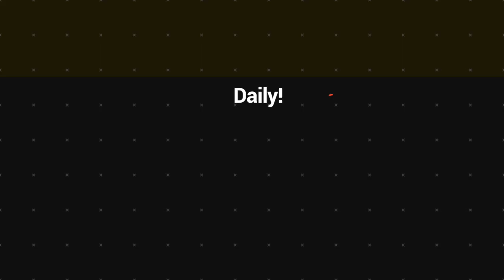West Malo Area council new headquarter | VBTC News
With the national government plan to ensure its services accessible in all area councils in the country, people of west Malo are happy to witness a new office building of their area council.

This is for the first time that people of Malo area council to have a new office which will be the base or headquarter.

West Malo councilor, mr. Aru Taravu said this is one of their long time need. He thank the government for this help to their area.